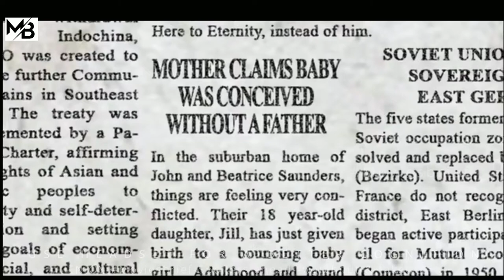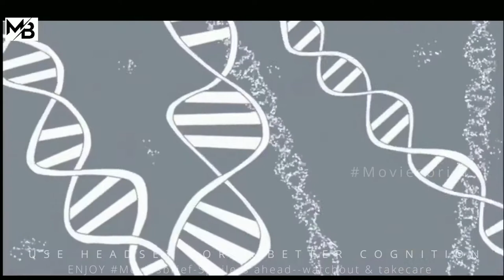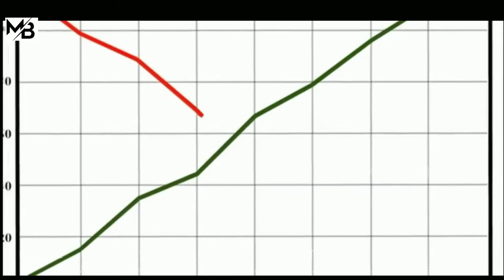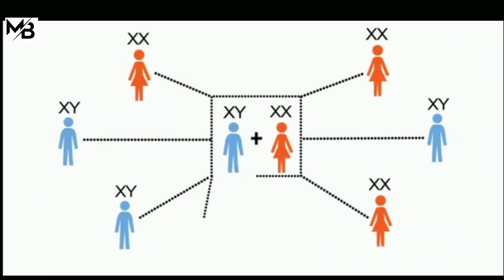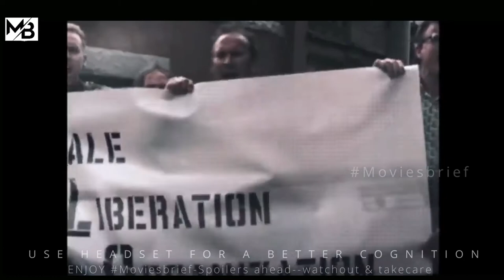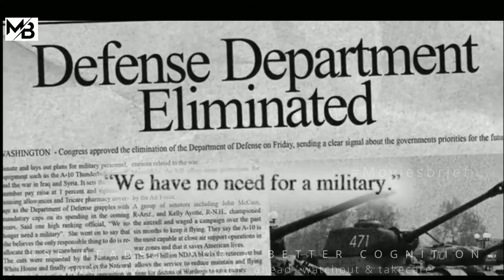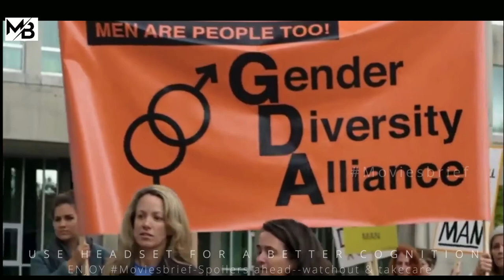In 2031!! Women Reproduce Asexually As Only 1% Men Left On Earth |MOVIESBRIEF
About : In a world where women have become able to "self-fertilise" and are no longer giving birth to males, a quiet, unassuming housekeeper named Andrew Myers finds himself at the center of a battle to keep men from going extinct.In 2031 Women Reproduce Asexually As Only 1% Men Left On Earth.

tags:  sci fi review. sci fi. Moviesbrief movie review.detective recapped. Movies Under 10 minutes.  movie trailer. full movie. MOVIESBRIEF.daniel CC.Netflix.MoviesBrief Channel. Movie recap . Story recap. true scary stories . MOVIESBRIEF. true horror stories. horror. scary, Movies brief review. MoviesBrief Explained.